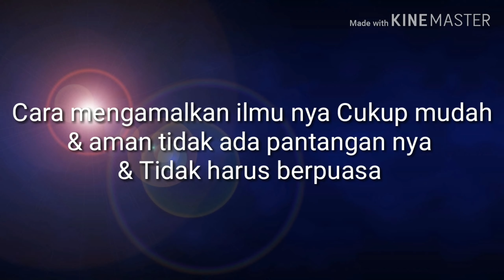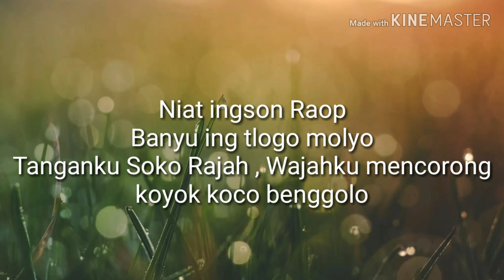Doa cara Mencuci muka agar kelihatan tampan & cantik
Cara Membedah Aura

Doa Mencuci muka agar kelihatan tampan & cantik. Tata caranya sebelum melakukan doa ini lebih baik anda ambil air wudhu untuk mensucikan diri agr aura " bisa terbuka